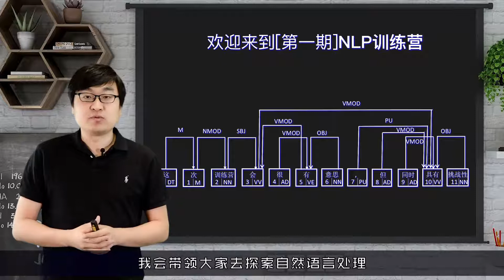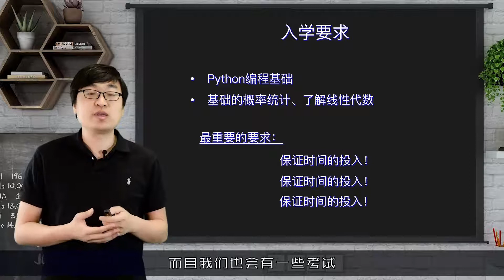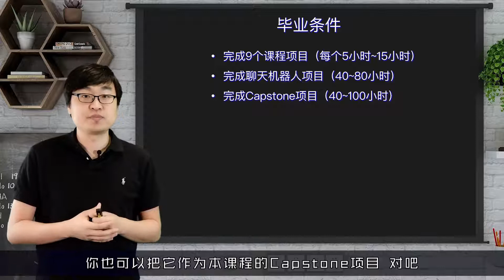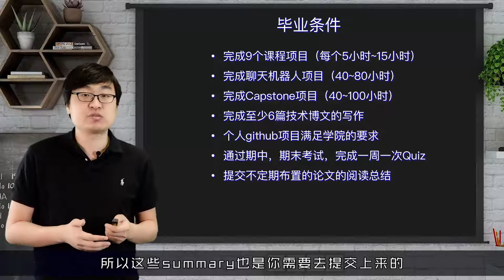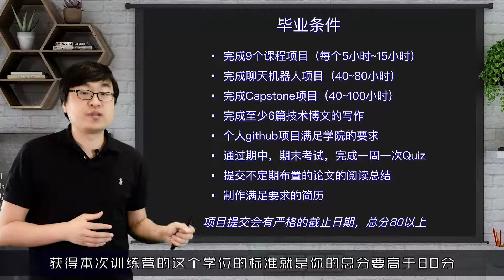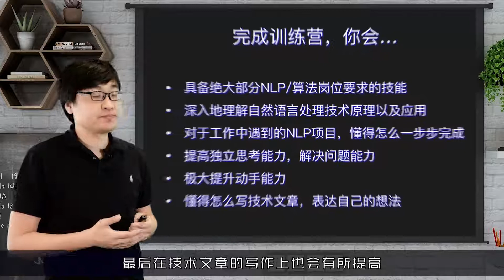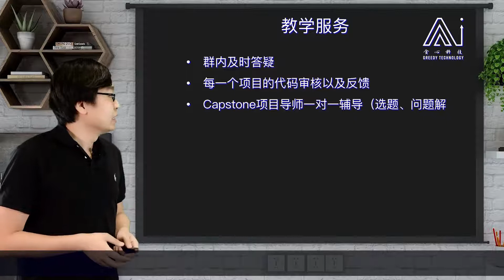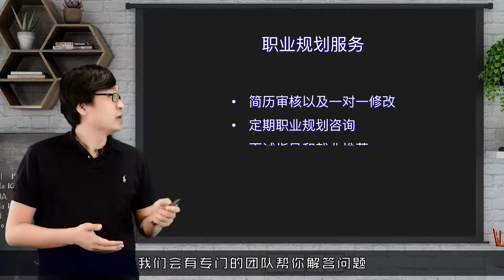任务001： 自然语言处理训练营